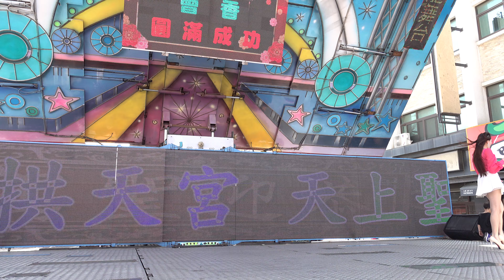2024/03/23白沙屯義工團隊恭迎白沙屯拱天宮媽祖往北港朝天宮定點舞台 6